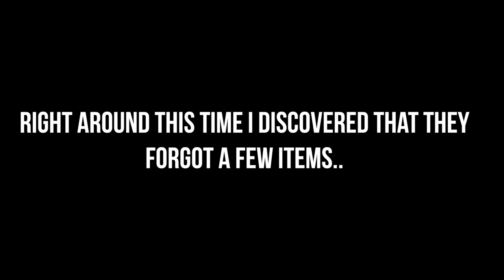"SUPERCHARGED" MCDONALDS MENU CHALLENGE!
► Strava: Erik”TheElectric”Lamkin
► GamerTag: ErikTheElectric

420 N Twin Oaks Valley Rd
San Marcos, CA
92079